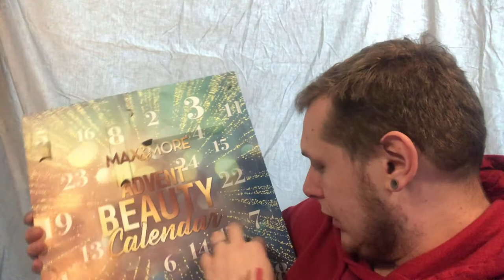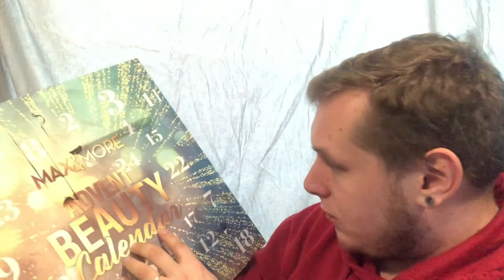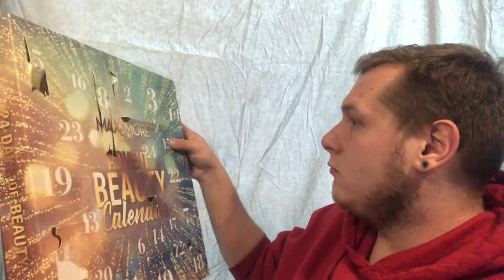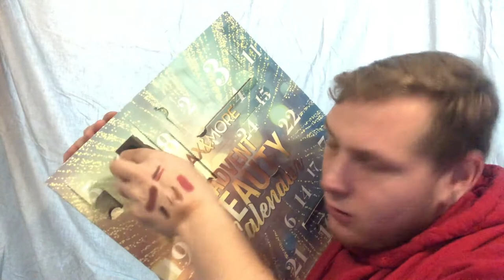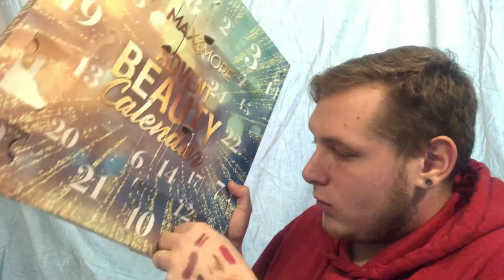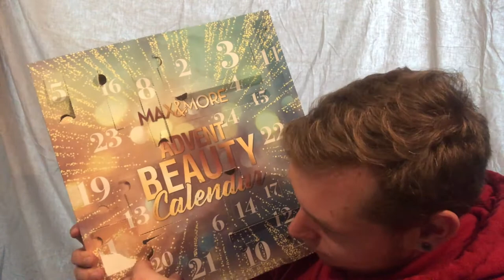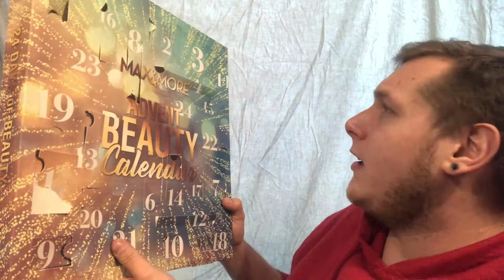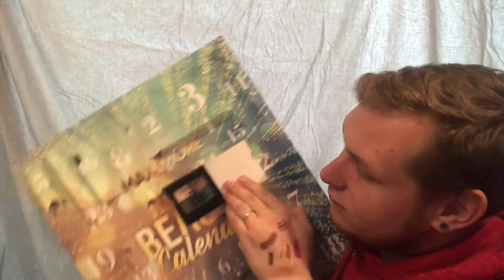unboxing du calendrier de l'avent de chez action a -10 € !! | partie 2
Salut, je reviens pour une vidéo inédite sur ma chaine !
Un unboxing du calendrier de l'avent de chez action a -10 € !!
De super produit a découvrir tout au long des période de noël !

♦N'oubliez pas en cliquant sur la petite cloche 🔔 vous serez averti dès qu'une vidéo est en ligne  et  un petit pouce vers le haut, ça fait toujours plaisir 👍
N’oublie pas de laisser ton petit commentaire ça me fera super plaisir ❤️